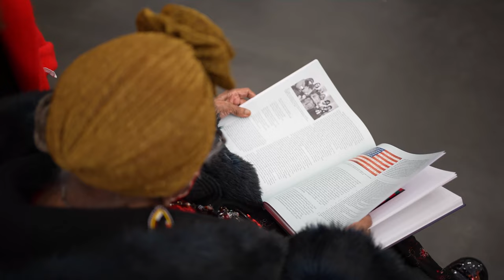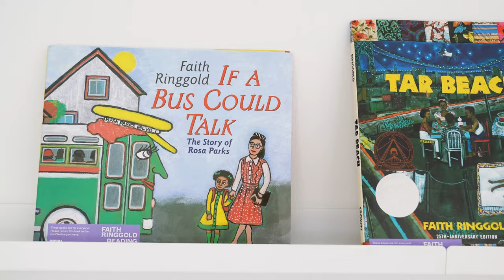Faith Ringgold: American People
Join Faith Ringgold for an intimate look back at her groundbreaking career as an artist, educator, activist, and author. Inspired by the exhibition “Faith Ringgold: American People,” this short film also features artists Tschabalala Self and Hank Willis Thomas, who share their perspectives on Ringgold’s lasting impact and legacy.